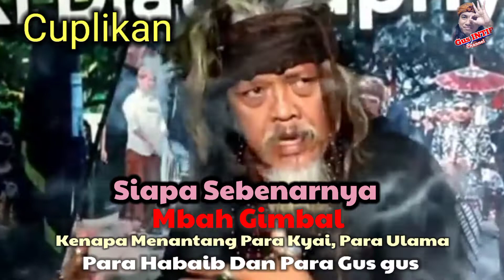SIAPA MBAH GIMBAL, KENAPA MENANTANG PARA KYAI, ULAMA, HABAIB DAN PARA GUS,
Terbaru Klarifikasi Mbah Gimbal Sang Putra Alam  yang menantang para kyai ,Ulama,Habaib dan Para Gus.